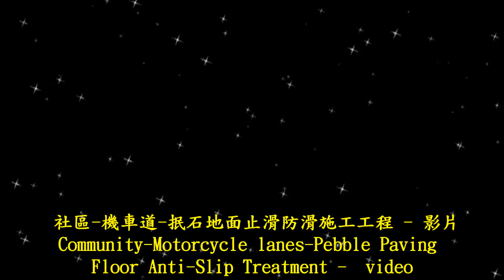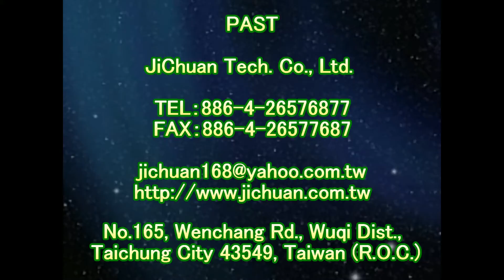P.A.S.T 1263 Community Motorcycle lanes Pebble Paving Floor Anti Slip Treatment video